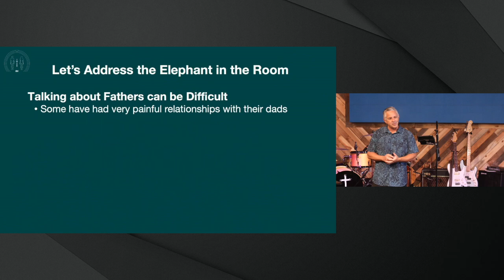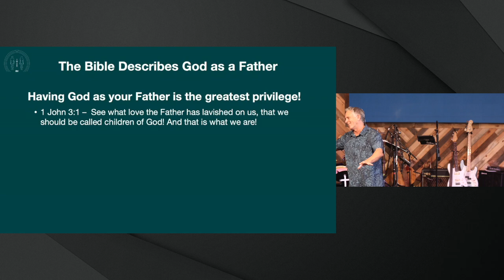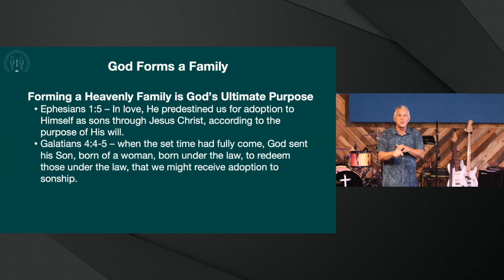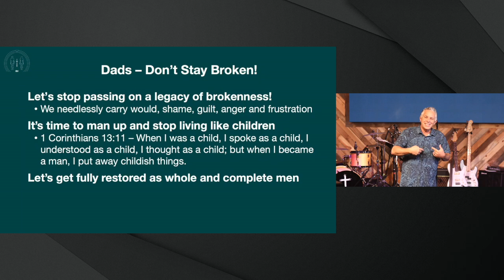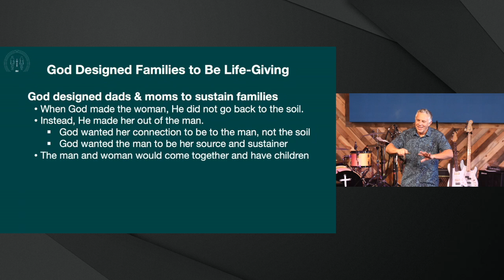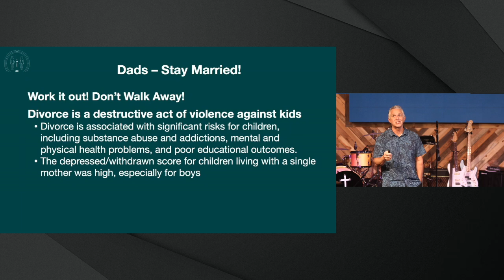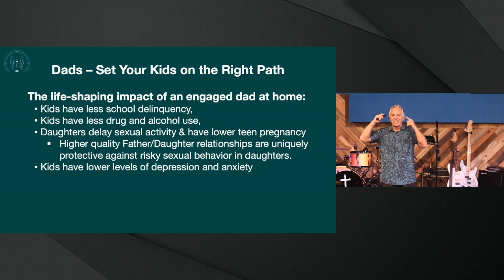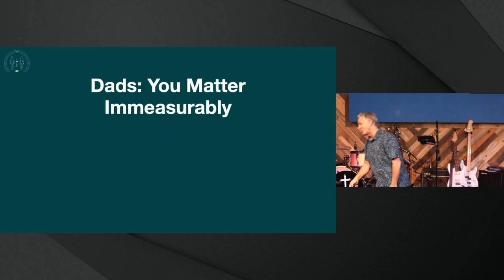Image Is Everything: "Biblical Fatherhood" w/Pastor George Clerie